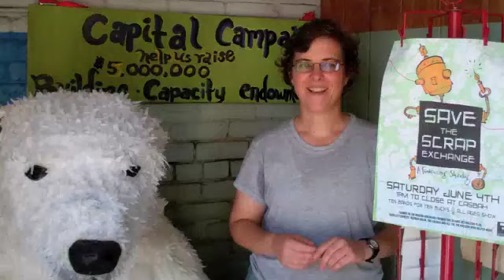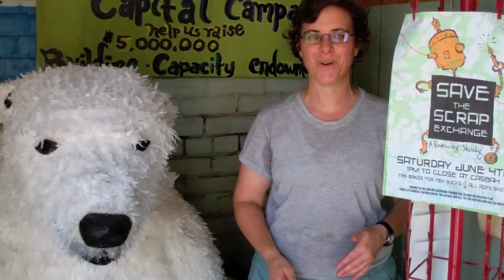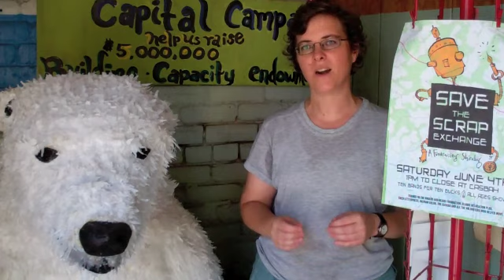Help! The Scrap Exchange Needs YOU!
The Scrap Exchange is a nonprofit creative reuse center in Durham, North Carolina. Our lives were thrown into chaos in May 2011 when the building we'd been operating out of for 10 years was condemned. We quickly found new space, but are undertaking a concentrated fundraising campaign to help us deal with the aftermath and get through the next year. for more information.